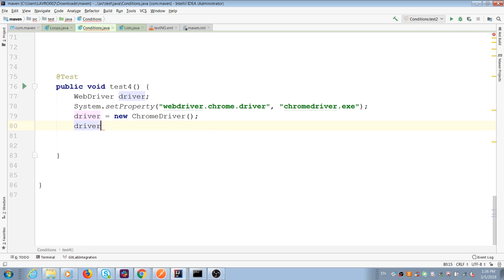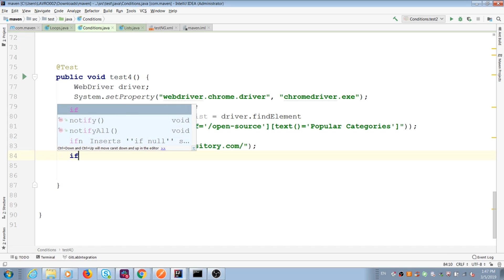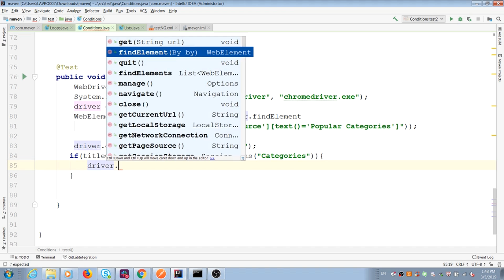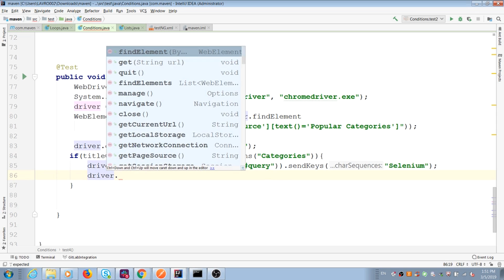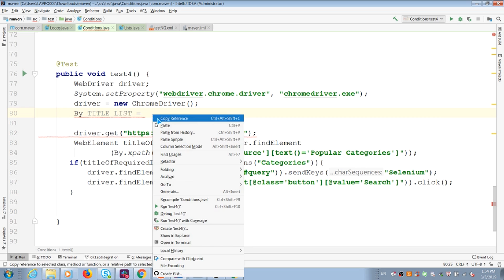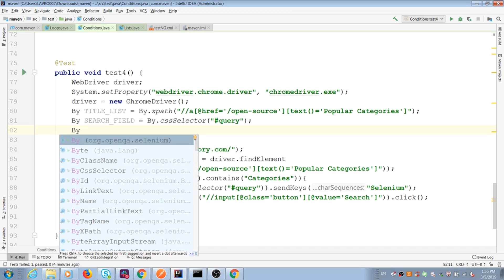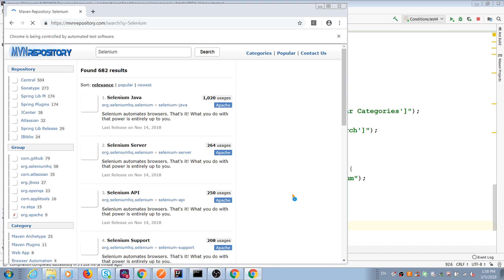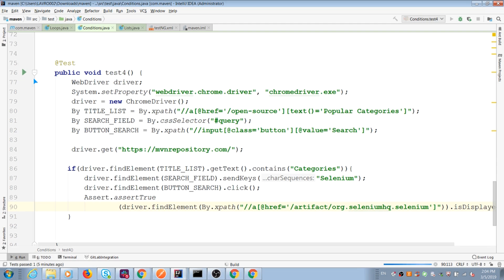Java for testers. Conditions if/else with web-elements.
How use Java conditions  with web-elements in your first tests.